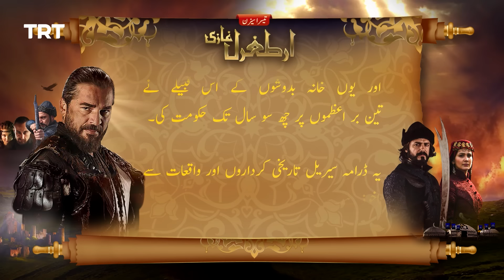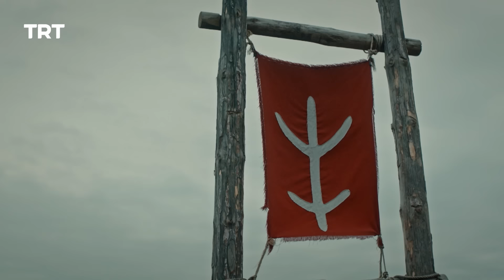Ertugrul Ghazi Urdu | Episode 64 | Season 3